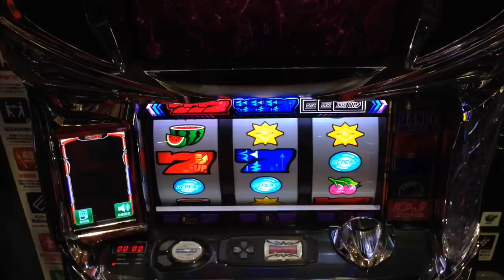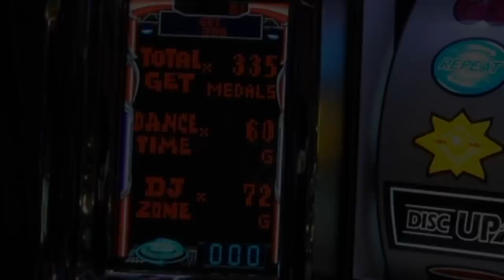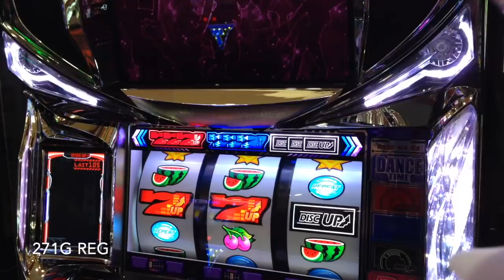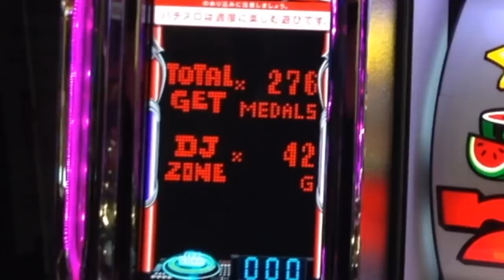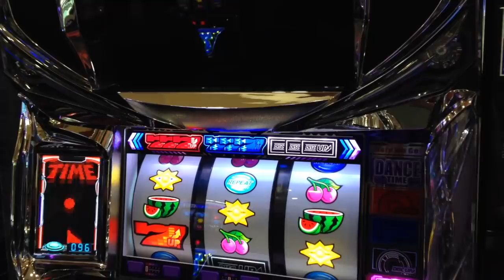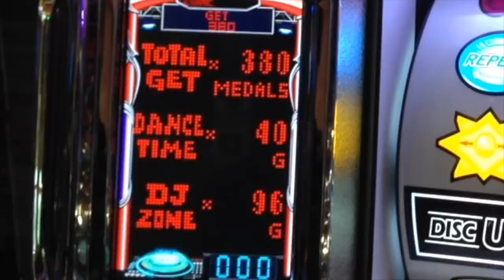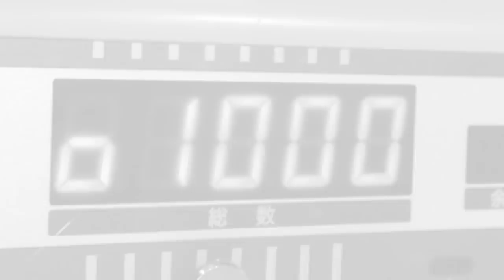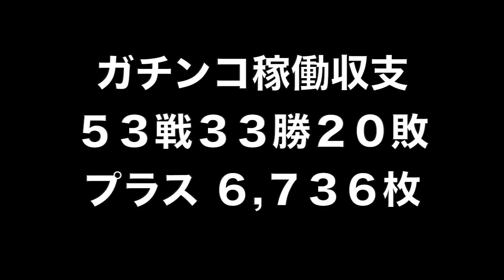ライバル店が激アツ周年記念日！？まさかの高設定ディスクをツモ？それともいつも通りの…人生詰んだバツイチ独身40歳が挑むガチ実践記録 #５３【罰ゲーム企画】